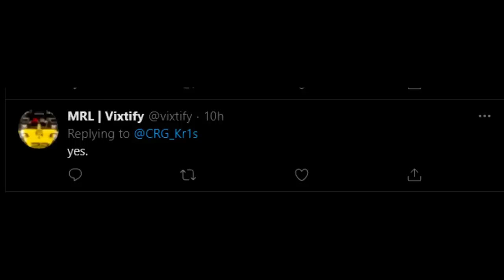League Racing RAGE MOMENTS 1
Live streams (Friday's 8PM UK time)

Join Gravity for the best place to buy and sell Bitcoin

Equipment I use:
Fanatec DD1
Next Level Racing GT Track cockpit

Camera settings:
Field of view: -1.00
Offset lateral: -0.60
Offset horizontal: 1.00
Angle: -1.00
Near Clip Plan: 0.00
Mirror angle: 0.00
Camera shake: 50%

FFB settings (Ingame)
Vibration and Force Feedback Strength: 65
On Track Effects: 10
Rumble strip effects: 15
Off track effects: 20
Wheel damper: 0
Wheel rotation: 360

FFB settings (Inwheel - Fanatec DD1 + Clubsport V2 wheel)
Wheel rotation: 350
FFB: 29
Shock/Vibration: 50
ABS: OFF
Natural damper: 15
Natural friction: OFF
Brake force: MIN
FFB Intensity: 100
MPS Function: Auto

Calibration:
Steering deadzone: 0
Steering linearity: 0
Steering saturation: 0
Throttle deadzone: 15
Throttle linearity: 0
Throttle saturation: 0
Brake deadzone: 2
Brake linearity: 0
Brake saturation: 40